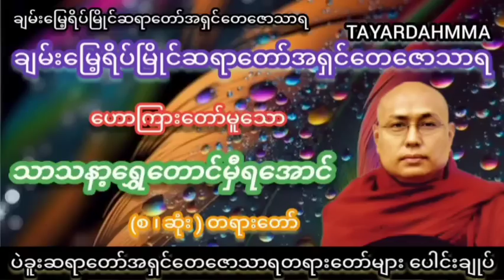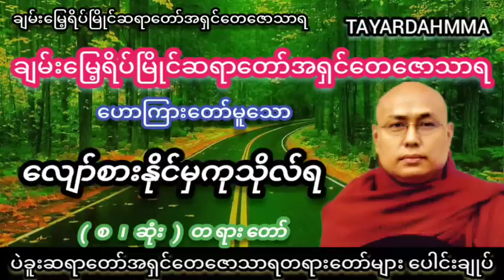လျော်စားနိုင်မှကုသိုလ်ရတရားတော် - ပဲခူးဆရာတော်အရှင်တေဇောသာရ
တရားတော်များအားနာယူ၍စိတ်ချမ်းသာကိုယ်ကျန်းမာပြီးလျှင်လိုရာဆန္ဒတစ်လုံးတစ်ဝပြည့်စုံကြပါစေ။